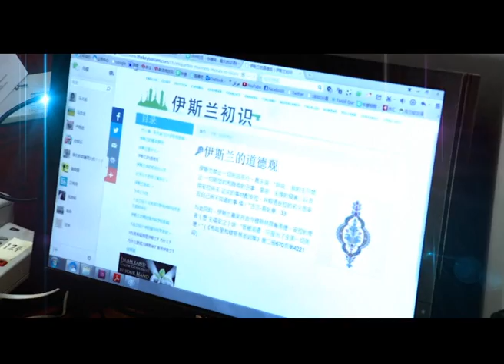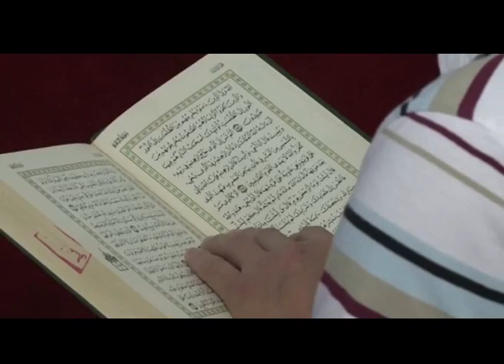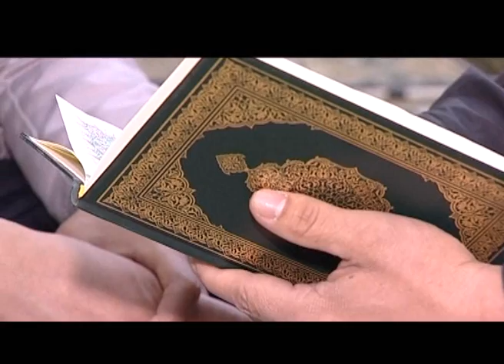الدعوة الميدانية في مركز دعوة الصينيين ـ تقرير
تقرير مبسط عن الدعوة الميدانية في مركز دعوة الصينيين .